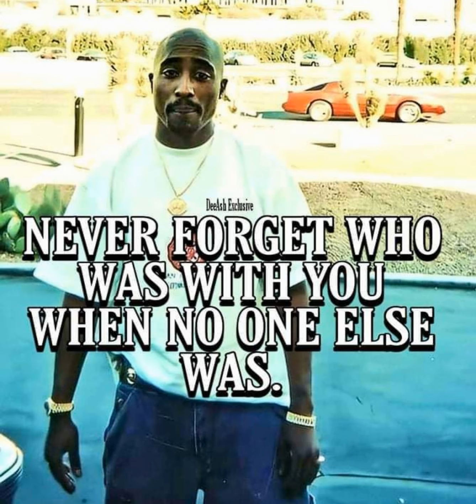2PAC Ft The Outlawz & Natasha Walker-Bury Me A G.♾O.G Radio Mix.♾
I Don't Make This Music Or Remix, I Edit The Picture. I'm Just Share This Music For All. No Money Or Profits Intented.